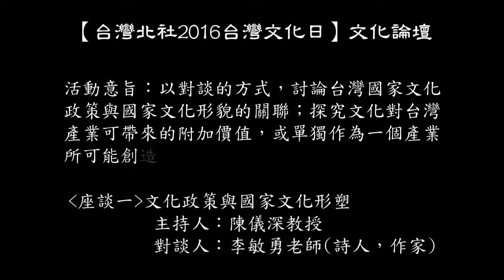台灣北社 「台灣文化日活動」文化論壇：2 對談人：李敏勇老師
第一場：文化論壇
時間：10月15日AM9:00~PM17:00
地點：偉成大樓台灣國際會館4F
辦理意旨：以對談的方式，討論台灣國家文化政策與國家文化形貌的關聯；探究文化對台灣產業可帶來的附加價值，或單獨作為一個產業所可能創造的經濟價值。

座談一：文化政策與國家文化形
         主持人：陳儀深教授
         對談人：李敏勇老師
座談二：文化的創新與產業經濟
         主持人：楊其文校長
         演講：鄭麗君部長(文化部)─「國家文化政策」
         對談人：于國華 助理教授、孫華祥 總監